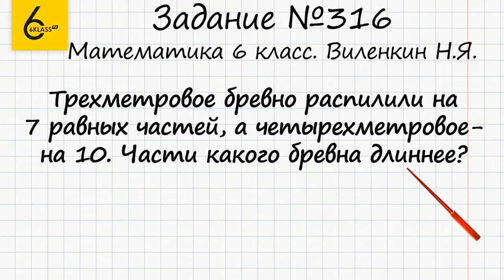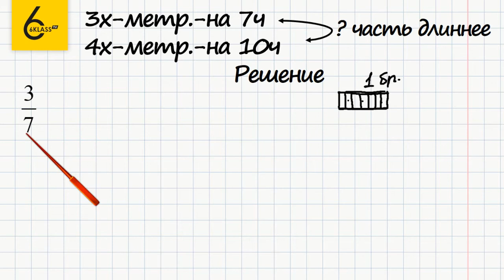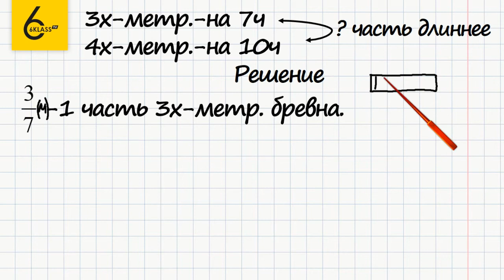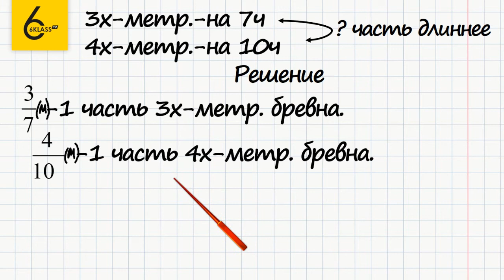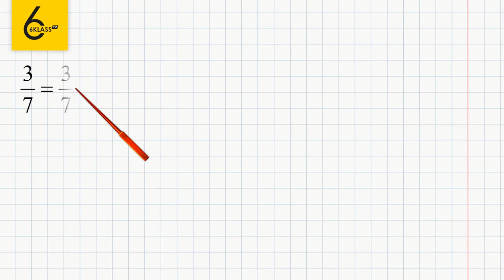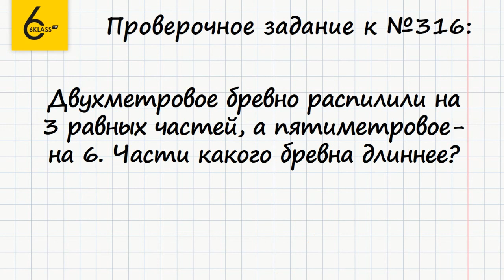Задание №316 - ГДЗ по математике 6 класс (Виленкин)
Для того чтобы выполнить задание №316, в котором требуется решить задачу, нужно уметь находить наименьшее общее кратное чисел, приводить дроби к общему знаменателю и уметь сравнивать их.